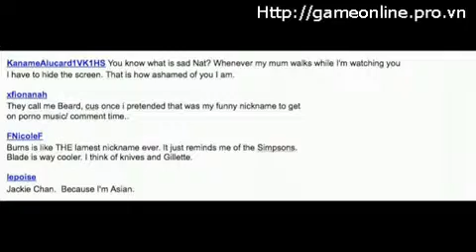sexy baby those embarrassing old email addresses